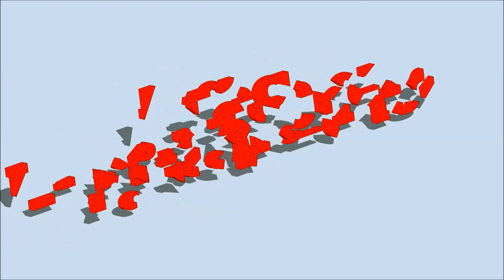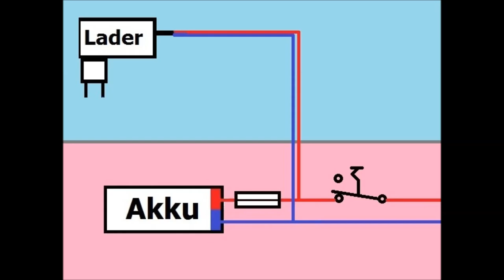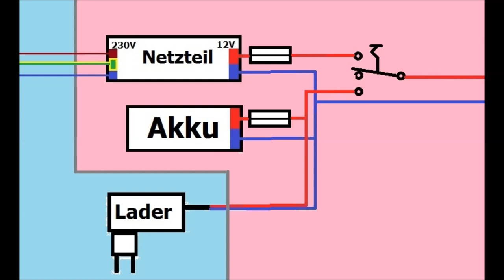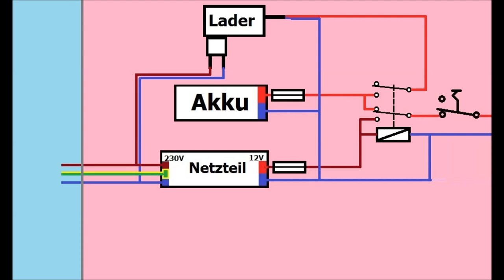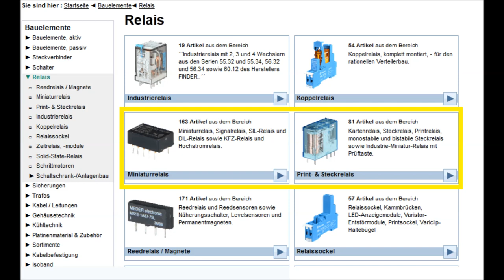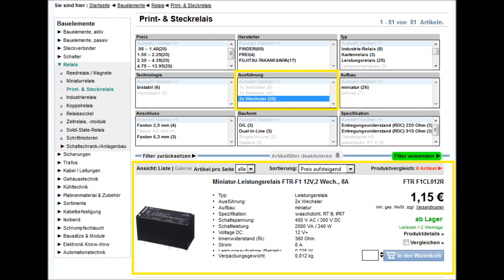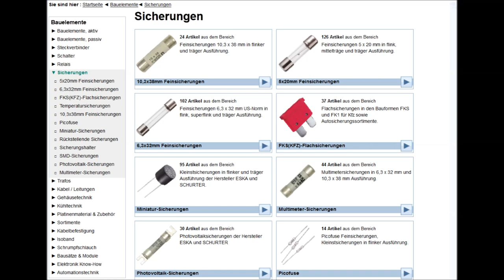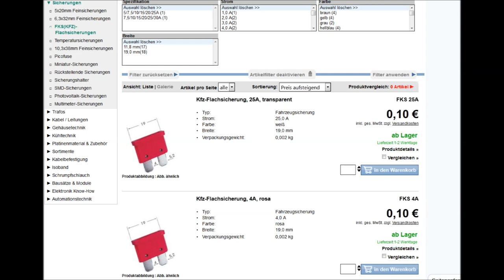Lautsprecher Betrieb am 230V Netz + Sicherungen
Hier zeige ich euch, wie man seinen Lautsprecher an der Steckdose betreiben kann. Am Ende erkläre ich noch, wo man welche Sicherung braucht.

Schaut für mehr Infos und sehr viele Grundlagen zum mobilen Lautsprecherbau auch auf meiner vorbei.